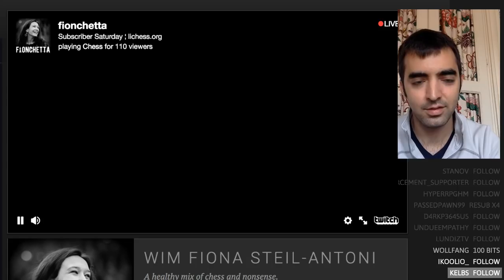Powerful Openings | Lichess Rapid Arena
Openings Include:
Panov Attack against Caro Kann
Cambridge Springs
2 Knights Attack against French
...and more!